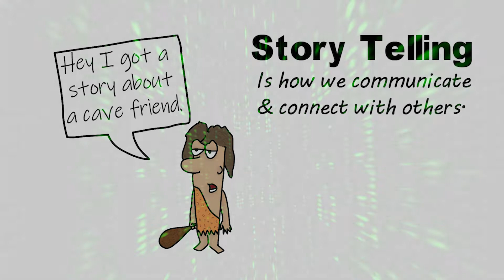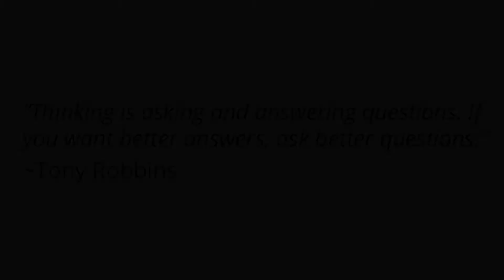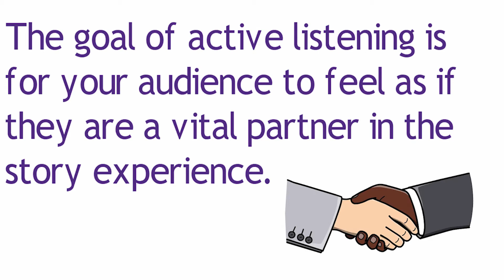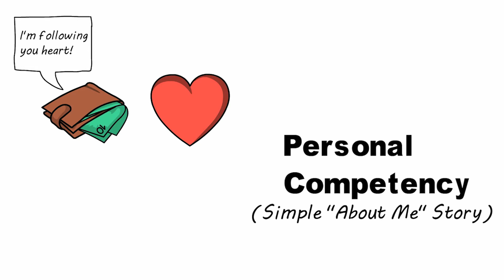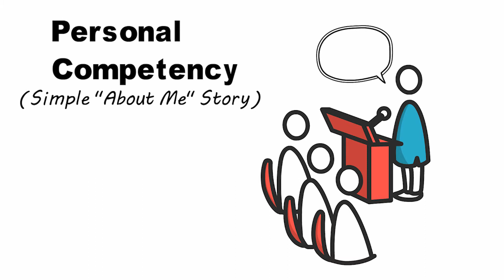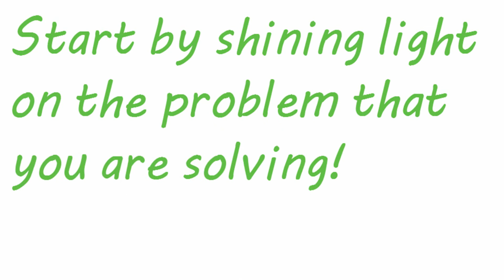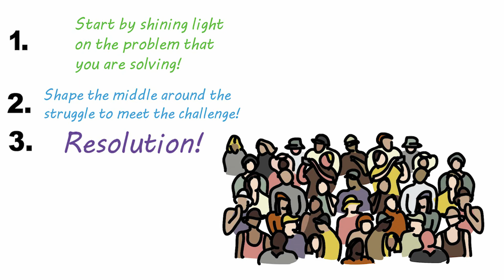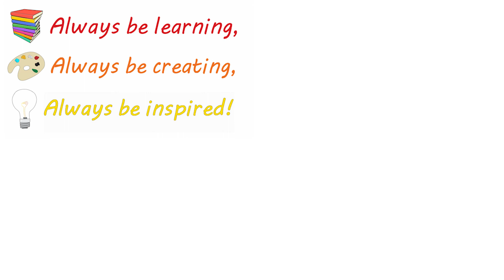TELL TO WIN by Peter Guber Animated Book Summary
"Tell to Win: Connect, Persuade, and Triumph with the Hidden Power of Story," by Peter Guber. Whiteboard Animation Book Summary. Peter Guber shares many insights, experiences, tips and tricks to use the power of purposeful storytelling to better your life. Enjoy this short & valuable summary. Make a point to extract some amount of value from the content and apply it in your life for positive growth.

Other book summaries...

Purchase my book! 📚 "14 Real Life Superpowers."